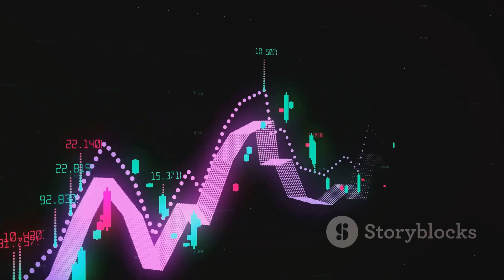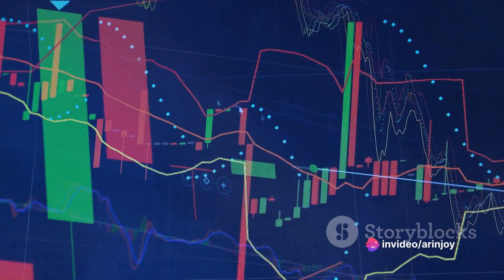Predicting Chaos: Uncovering the Butterfly Effect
🌐 Introduction to Chaos Theory: Uncover the origins and fundamental principles of Chaos Theory, a branch of mathematics that challenges our traditional understanding of predictability.

🦋 The Butterfly Effect: Discover the famous Butterfly Effect and its role as a metaphor for the sensitivity to initial conditions in chaotic systems. How can a butterfly's wings fluttering in Brazil lead to a tornado in Texas? Let's find out!

🌀 Core Concepts: Explore the fascinating concepts of determinism, chaos, and strange attractors. Learn how small changes in initial conditions can lead to wildly unpredictable outcomes in various systems.

🌦️ Applications in the Real World: From weather forecasting to financial markets and ecology, witness how Chaos Theory shapes our understanding of complex systems. Gain insights into the limitations and challenges of predicting chaos in these diverse fields.

🌈 Practical Implications: Discuss the real-world implications of chaos and the importance of understanding chaotic systems in a world filled with unpredictability.
OUTLINE:
00:00:00
Introduction to Chaos Theory

00:00:58
Chaos and Determinism

00:03:22

00:05:39
Fractals and Strange Attractors

00:06:41
Applications of Chaos Theory

00:09:35
Conclusion and Future Exploration